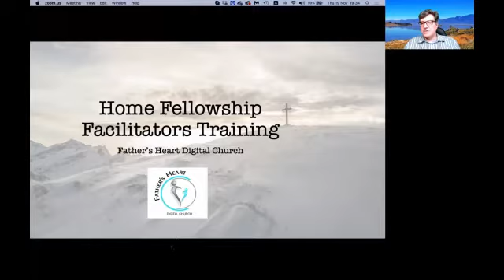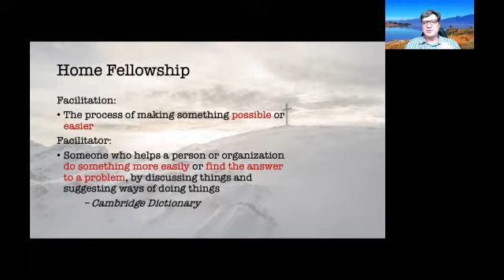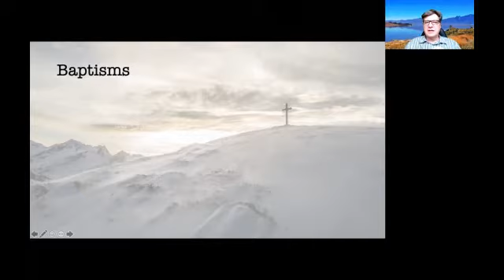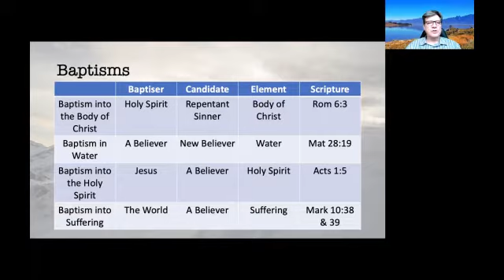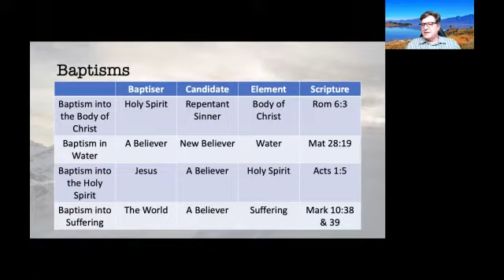Facilitator Training | Session 11 | 19 Nov 2020